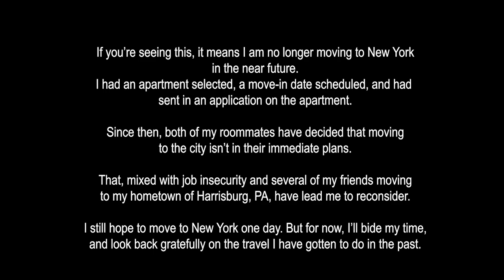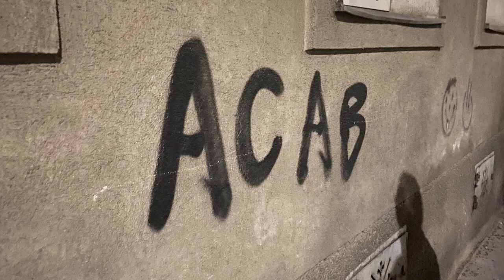so i'm not moving to new york... || since i saw vienna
SINCE I SAW VIENNA: originally composed by Will Gold

Featured in this video: Baritone ukulele, my FocusRite Scarlett, and my dear friend, Kera.